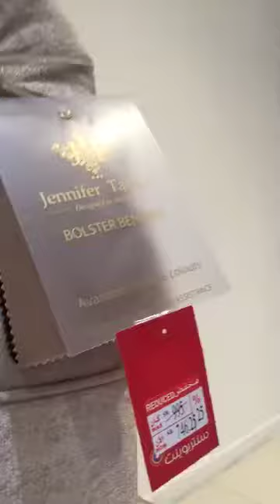مهارات_التسوق حلقة سناب شات @DrFAF989